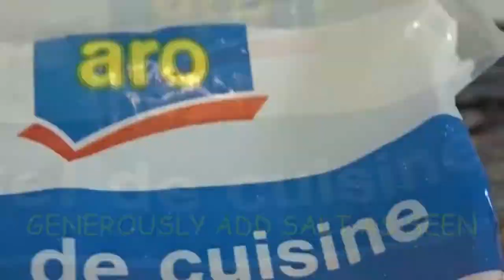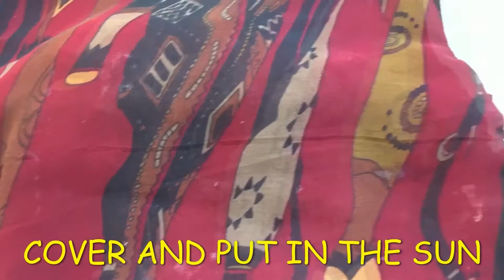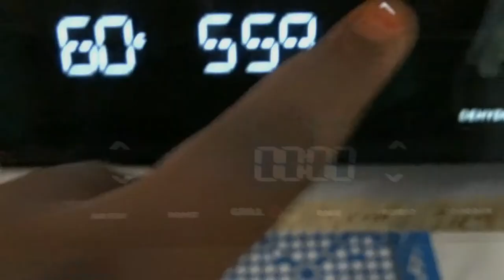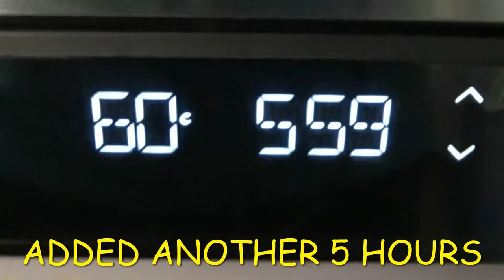HOW TO MAKE THE AUTHENTIC GHANA KOOBI | GHANA’S FAVORITE KOOBI RECIPE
Koobi is salted tilapia used in most Ghanaian  dishes such as stews, soups, etc, to attain an ultimate taste. It is similar in taste to fish sauce. Salting and drying are both preservation methods used in the production of koobi and therefore, it stores well in the freezer or at room temperature.

Ingredients:

* '4 medium size tilapia scaled, gutted, fins and gills left intact
*  1kg coarse sea salt

My name is Temitope , am a Nigerian , I create content on food ,lifestyle and beauty, I upload videos once in a week. I create contents on how to go about preparing all african dishes in your own kitchen, even in the diaspora where resources are limited.